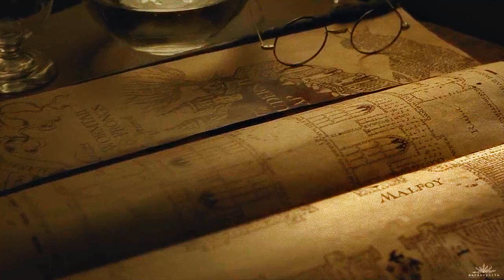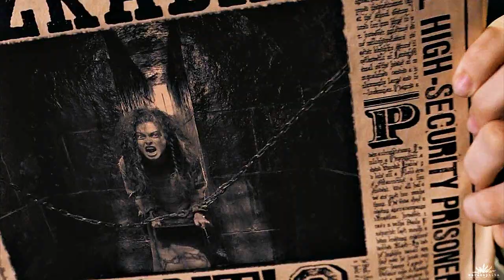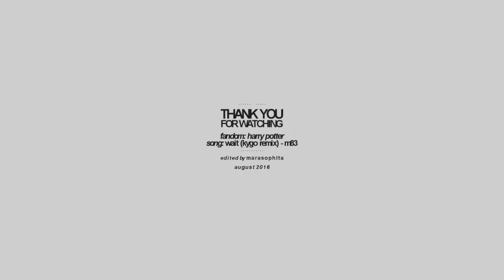ϟ make a wish, Harry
›› Happiness can be found, even in the darkest of times,
if one only remembers to turn on the light. ‹‹

Special thanks to Shainira for making me a signature & watching some previews of this.
And thank you guys for watching! ♡

Song: /watch?v=Yifz3X_i-F8